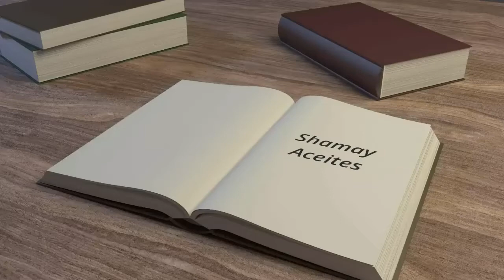10 formas de aplicar aceites esenciales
10 formas de aplicar aceites esenciales de grado terapéutico, presentado por Tisha (Carina) Klemetz.
Los aceites esenciales de doTERRA se pueden aplicar de forma tópica (sobre la piel), interna o aromática. Aquí te muestro diez maneras de hacerlo.